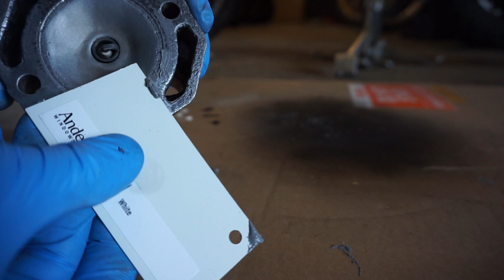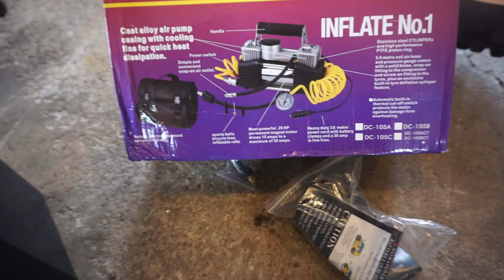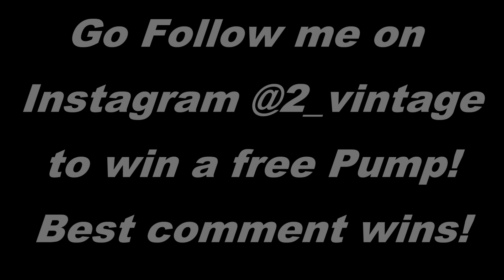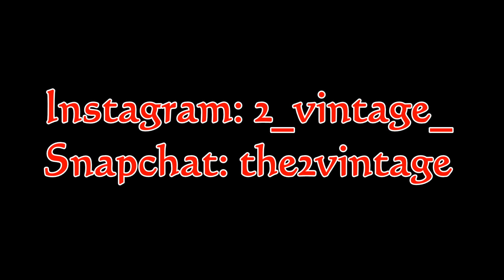THE END!!! Kx 80 Big Bore FIXED for Good!!!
I end up getting a new head gasket and fixing up the cylinder head. The beast is finally done! Thanks to everyone who left helpful comments and helped fix up this bike! More to come on this bike!